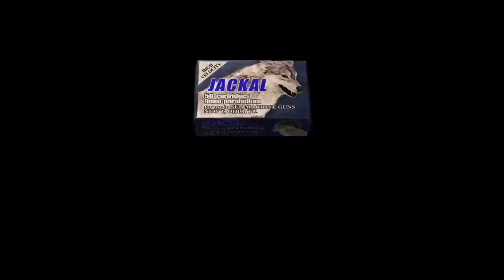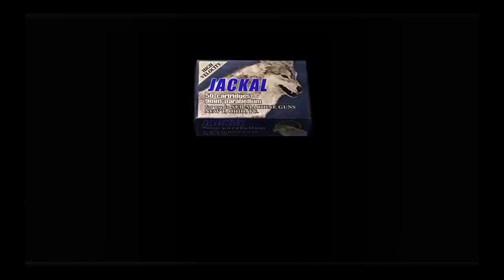resident evil 4 Part 17